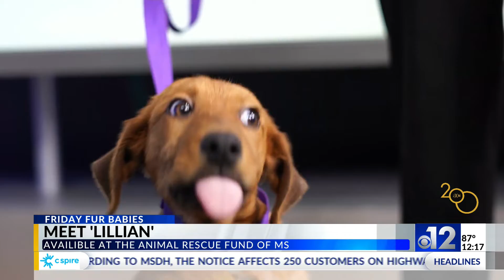Friday Fur Babies: Meet Lillian